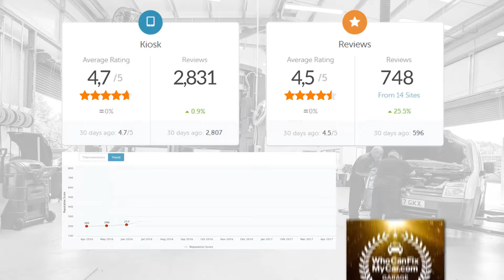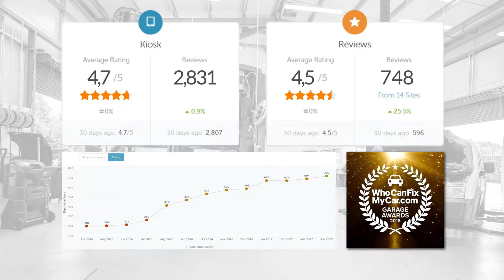Tips on How to Generate Qualified Leads for Your Business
It is important to set up a successful lead generation campaign to keep your sales funnel full. A consistent flow of qualified leads is the beginning of every successful marketing strategy. The following strategies are taken into consideration to do so.

-Be knowledgeable about your target audience and create ideas, content, and offers that will attract your buyers.
-Create an irresistible call to action, to motivate website visitors to take the next step.
-Pay attention to your landing page design, as it has a direct impact on turning your website visitors into qualified leads.
-Piece your campaign together by using multi-channel marketing approaches to engage your target audience.
-Monitor your progress by measuring it, tweaking it, and repeating it, in order to make substantial improvements along the way.